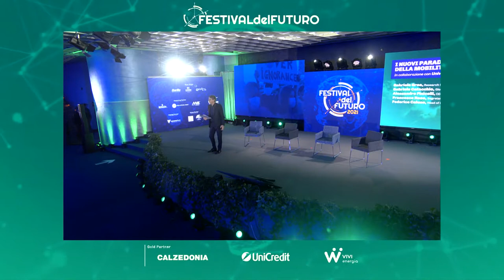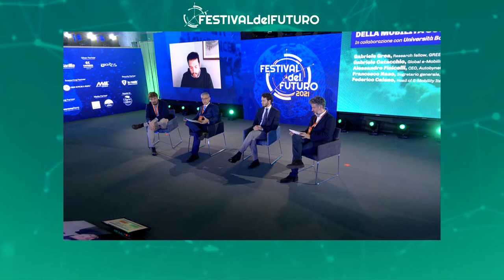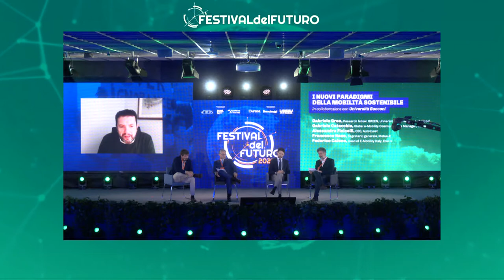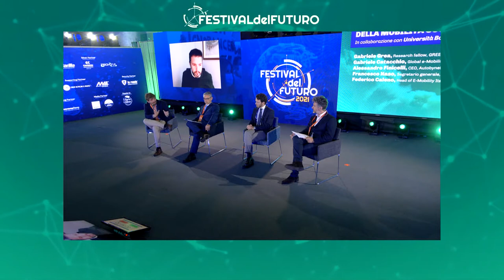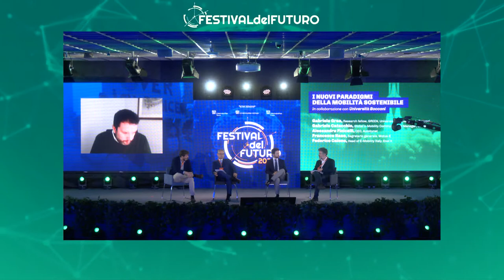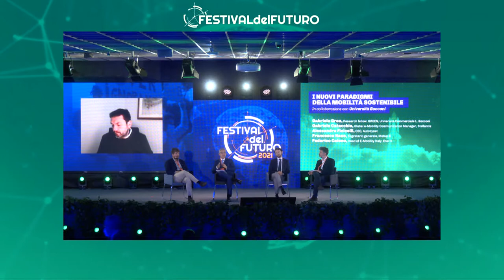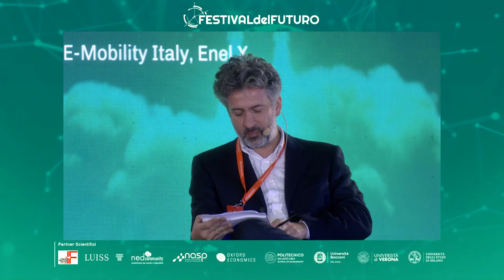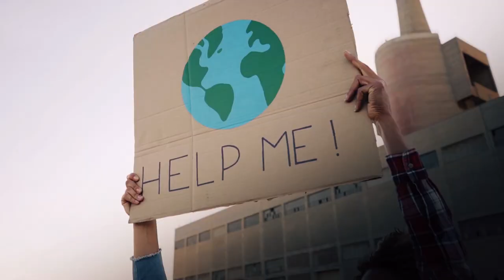I NUOVI PARADIGMI DELLA MOBILITÀ SOSTENIBILE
Gabriele Grea, Research fellow, GREEN, Università Commerciale L. Bocconi (chairman);
Alessandro Finicelli, CEO, Autobynet Srl;
Francesco Naso Segretario generale, Motus-E;
Gabriele Catacchio, Global e-Mobility Communication Manager, Stellantis;
Federico Caleno, Head of e-Mobility Italy, Enel X.